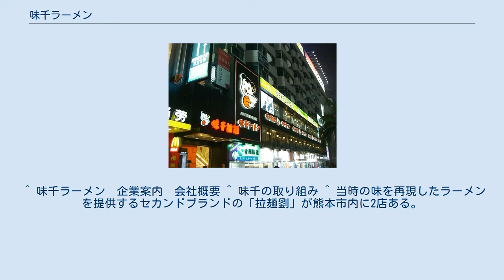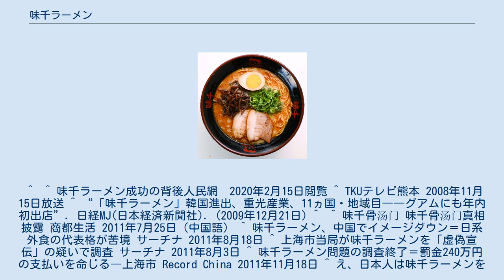味千ラーメン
現：味千ラーメン 味千ラーメン（あじせんラーメン）は、台湾出身の客家、劉壇祥（後に重光孝治に改名）が創業した熊本市に本店を置くラーメン店チェーンである。
 2020年10月現在、日本国内に74店舗、日本国外に15ヵ国776店舗ある。
日本国内では重光産業によって運営、展開されているが、海外店舗のうち700店以上が中国国内店で、これらは中国人女性実業家の潘慰が総裁（CEO）を務める味千（中国）控股有限公司が経営展開している。
 中国広東省深圳市の店舗 福岡県の久留米市で当時非常に人気のあった豚骨ラーメン「三九」に倣い、台湾高雄市美濃区出身の客家人である劉壇祥（客家語リウタンシオン、後に重光孝治）が客家料理で多用される揚げニンニクを加えて熊本市内の屋台で提供したのが始まり。
熊本ラーメンの源流である。
「三九」経営者の四ヶ所日出男は惜しみなく自身のラーメンの製法を教えた。
白濁した豚骨スープを用いるが、熊本ラーメンの中では比較的あっさりした味に属する。
ラーメンの他、担担麺、焼きそば、餃子、炒飯などのメニューを揃え、中国福建省の郷土料理・太平燕も人気がある。
持ち帰り用に濃縮スープ付き生麺の販売も行っている。
 味千香港店 日本国内の店舗は2020年10月現在74店舗あるが、その約7割が熊本県内にあり、県外や首都圏では殆ど知られていない。
日本国外では、1994年に創業者の故郷の台湾に合弁で海外初出店するも失敗に終わった。
その後、香港貿易経済局の経済視察団の一員として九州を訪問した潘慰（ファンウエイ）に見出され、1996年に潘がライセンス契約の形で香港の繁華街に出店した結果、行列のできる人気店となった。
ライセンス契約に際し、当時、味千は全く無名のラーメン店であったにも関わらず、味千の劉（重光）氏は潘に「先に中国国内に生産工場を建設し、生産ラインを確立してから」という条件を突きつけた。
潘慰は約10年間従事する食品貿易の人脈と経験を活用し、劉氏側の要求に全て答え、苦労の末にライセンスを獲得した。
 潘慰は、香港で日本式クレープのチェーンを展開していた広東省潮州出身の鄭威濤らと合同で味千（中国）控股有限公司（以下、味千中国）を創業。
中国での多店舗展開に乗り出した。
中国展開の第一歩は、香港出店成功後の旧正月の一日、中国深圳の遊園地の一角を借り、潘慰が自ら数名のスタッフとともに木造リヤカーを引いてラーメンの試験販売をしたことに始まる。
雨模様の寒冷な日にも関わらず、ラーメンを求める長い行列ができ、潘慰は中国国内での可能性を確信。
中国独特の規制や不文律など多数の困難に遭遇しながらも一つ一つ克服し、成功を収めていった。
味千中国は米ビジネス誌『ビジネスウィーク』の「2007年アジア急成長企業トップ100」にランクされた。
総裁（CEO）として味千中国を率いる潘慰は1988年、父母に伴い中国の山西省から香港に移民し、高卒の学歴で食品貿易会社に勤務しながら、独学で英語と財務を習得した。
正規の大学教育は受けていない。
 潘慰の努力と経営手腕によって味千中国のビジネスが成功し、零細企業だった重光産業はライセンス契約から巨額の利益を得るようになった。
重光産業は味千中国とスープの特許権使用権などの名目で売上額の0.85%を受取る契約を締結。
2010年の味千中国の売上は268億円であり、重光産業に対し一年だけで2億2600万円を支払っている。
後に、重光産業もシンガポール、タイなどでフランチャイズを始めた。
海外店では、ラーメンやチャーハン、餃子等の中華料理のメニューだけでなく、炒め物、焼き鳥、フランクフルト、トムヤムクン、キムチ、ビビンバなどの副食の充実をもはかる。
 マスコットキャラクターである赤いチャイナ服を着て辮髪を結った女の子「チィちゃん」のモデルは、重光産業の創業者の劉壇祥の娘で、現在、重光産業の代表取締役副社長を務める重光悦枝（よしえ）である。
悦枝の3歳ごろがモデルとなっており、悦枝は『若っ人ランド』出演時に「溺愛していた娘をキャラクターにしたかったのだろう」「最初は恥ずかしかったけど、味千ラーメンが海外に進出して、世界中にチィちゃんが知られていると思うと嬉しい」と語った。
このキャラクターから香港では当初「辮髪ラーメン」と呼ばれていた。
 味千ラーメンは、自社のスープは店舗で豚骨と煮干しを煮込んで仕込んでおり、「軟骨素」という骨を強くする栄養が溶け出し「ラーメン一杯に牛乳5杯分のカルシウムが含まれている」と宣伝していた。
また栄養成分は中国農業大学の分...